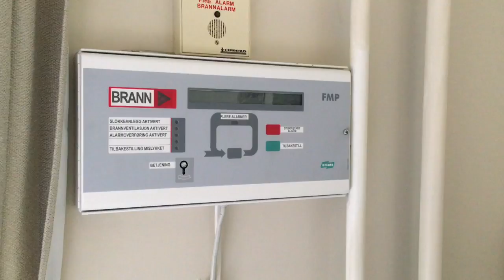Bli med på omvisning på internatet på Valle.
Mona-Lisa Pedersen viser frem internatet på Lena-Valle vgs, avdeling Valle.